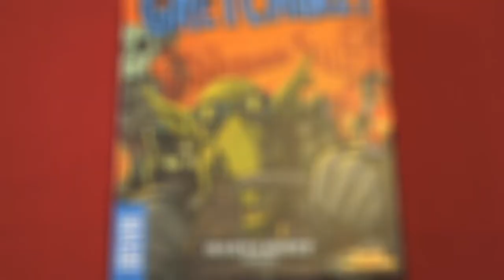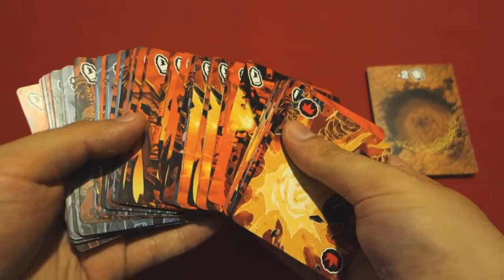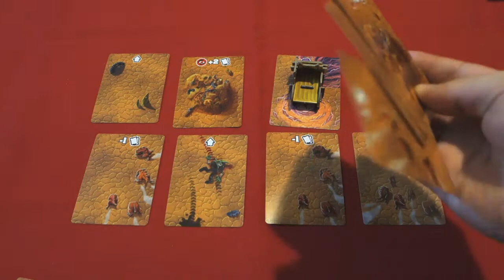Tabletop - Review Gretchinz! Devir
Un juego de locas carreras ambientado en el universo de Warhammer 40.000 en el cual  podrás recrear  frenéticas carreras, enfrentando a locos fanáticos de la velocidad entre si, juega tus cartas astutamente e intenta gestionar tus ataques y movimientos de forma inteligente, antes de que tus rivales tengan la posibilidad de salir adelante.

Diseñado por Roberto Fraga y Yohan Lemonnier, esta es nuestra opinion del Gretchinz!